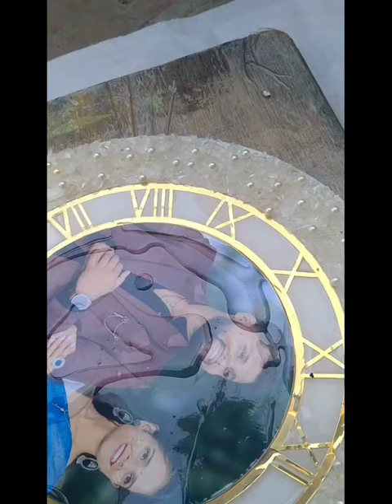Customized Wall Clock with Photo